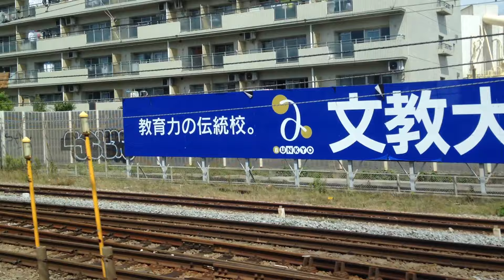ホリデー快速「鎌倉」号( 185系) 車窓 横浜→大船/ 横須賀線(東海道線) 南越谷800発